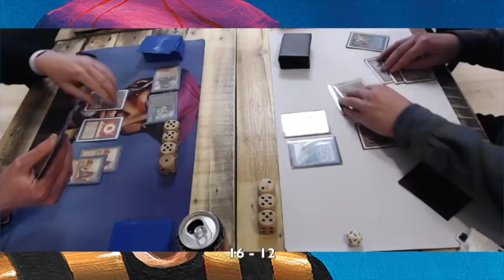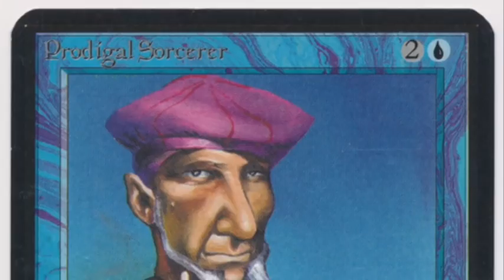UR Counter Burn vs Erhnam on Ice - Ep2 | Camel Trophy | Old School Magic 93/94 | 032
In this Old School Magic game a UR Counter Burn deck battles Erhnam on Ice at the Camel Trophy.